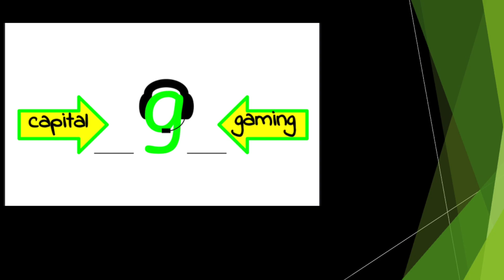Senua's Saga: Hellblade II- Part One